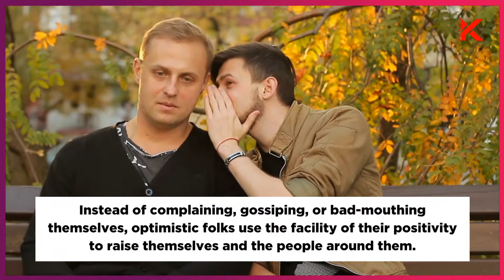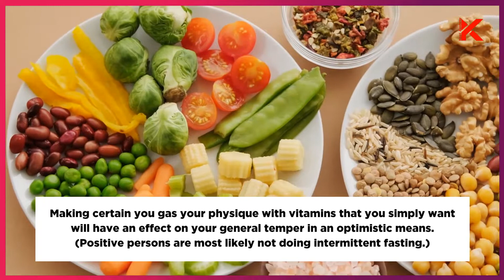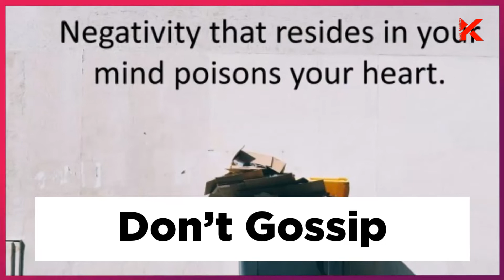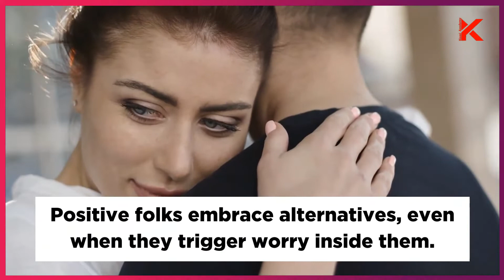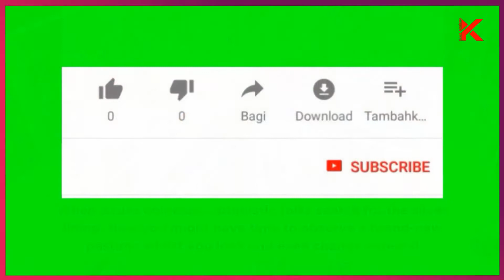Top 10 Habits of All Successful People | Habits of Highly Positive People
In this video, we will discuss the top 10 Habits Of Highly Successful People and Habits that will Ruin Your Life. Successful habits are very important for everyone.